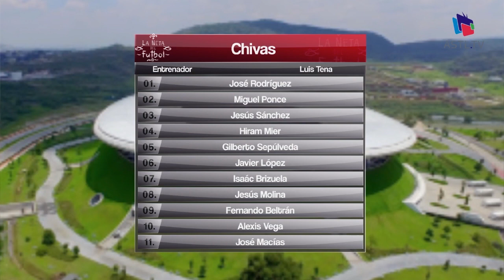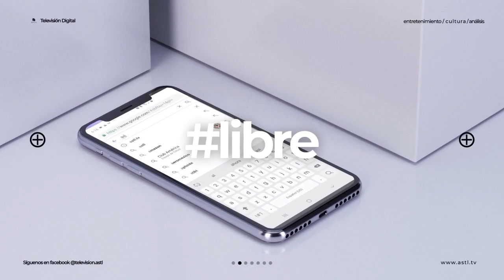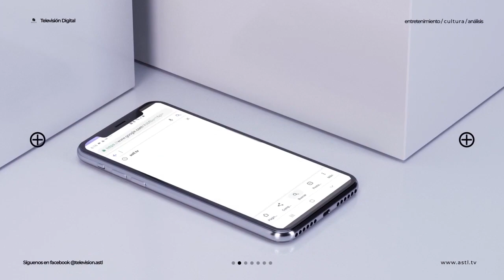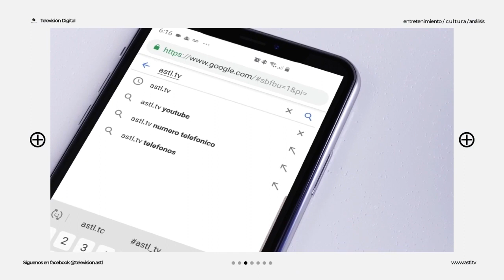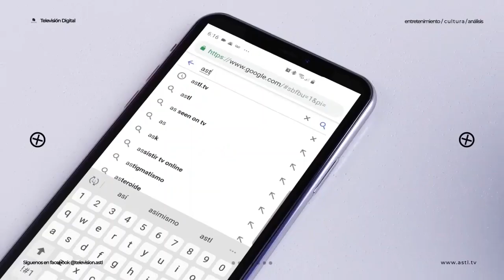La Neta Del Fútbol - Chivas a la baja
10 Febrero de 2020
Programa:  La Neta Del Fútbol
Conductores: Eduardo Trelles, Lorena Cid, Diego Rodríguez, Louis Deister y Ramón Cáceres.